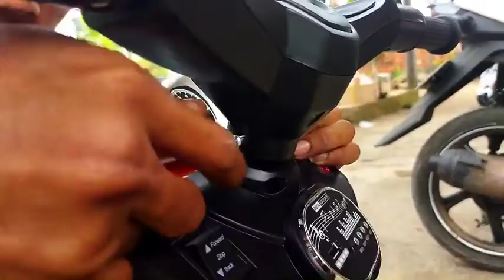Rakit Motor S- max Yukita simple tapi pasti 😎😎😎